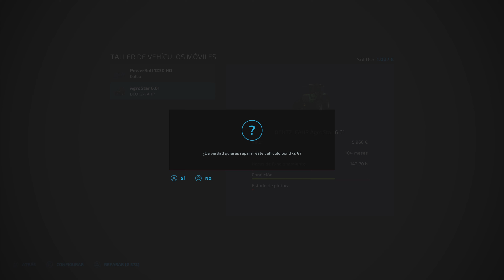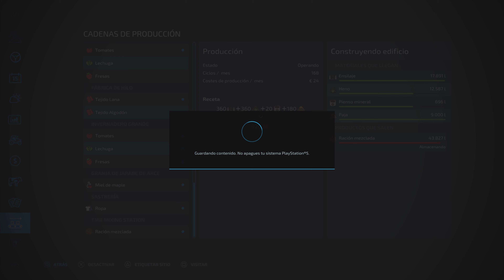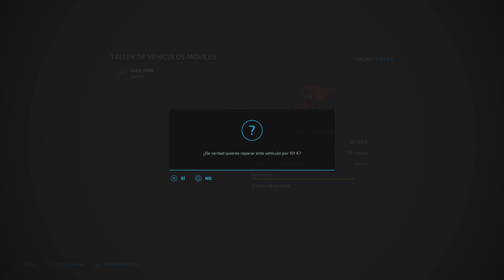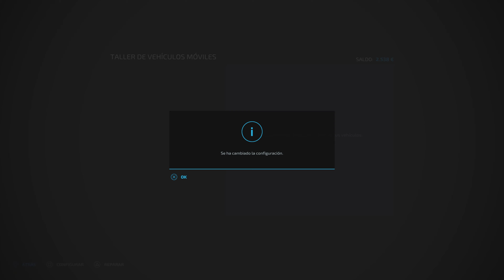🚜EP645 Preparando cosecha FS22 //🎮Ps5 Gameplay Español // FARMING SIMULATOR 22🌾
🚜EP645🌾Se viene la cosecha y toca preparar todo para empezar al día siguiente a tope, vamos colocando la maquinaria en la explanada listo para el día siguiente y de mientras seguimos haciendo tareas por la granja, cada vez da mas trabajo jeje, puro entretenimiento.